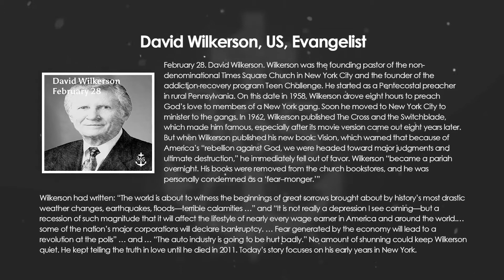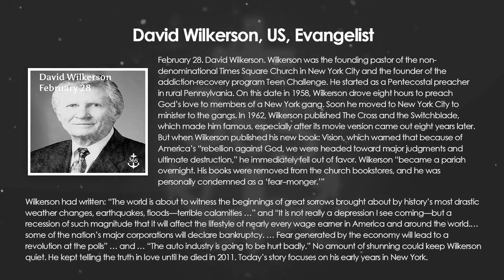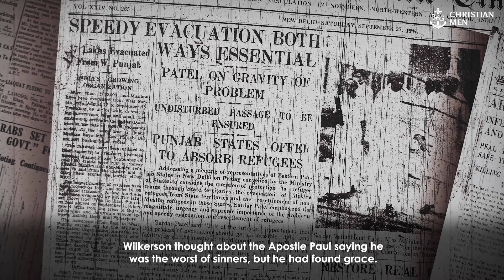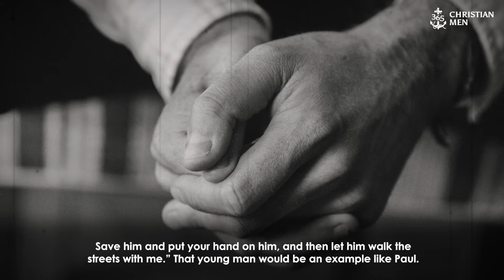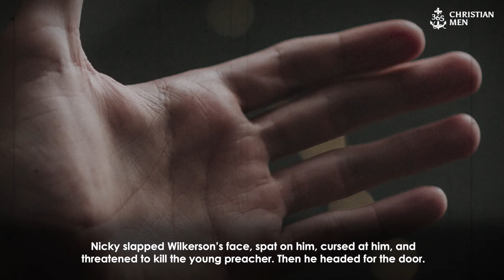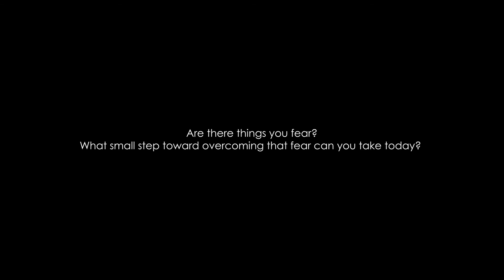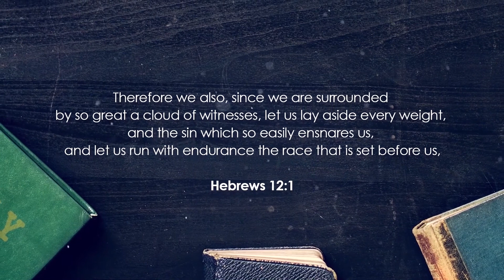February 28th, 2021 David Wilkerson, US, Evangelist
February 28. David Wilkerson. Wilkerson was the founding pastor of the non-denominational Times Square Church in New York City and the founder of the addiction-recovery program Teen Challenge. He started as a Pentecostal preacher in rural Pennsylvania. On this date in 1958, Wilkerson drove eight hours to preach God’s love to members of a New York gang. Soon he moved to New York City to minister to the gangs.
In 1962, Wilkerson published The Cross and the Switchblade, which made him famous, especially after its movie version came out eight years later.
But when Wilkerson published his new book: Vision, which warned that because of America’s “rebellion against God, we were headed toward major judgments and ultimate destruction,” he immediately fell out of favor. Wilkerson “became a pariah overnight. His books were removed from the church bookstores, and he was personally condemned as a ‘fear–monger.’”
Wilkerson had written: “The world is about to witness the beginnings of great sorrows brought about by history’s most drastic weather changes, earthquakes, floods—terrible calamities …” and “It is not really a depression I see coming—but a recession of such magnitude that it will affect the lifestyle of nearly every wage earner in America and around the world.… some of the nation’s major corporations will declare bankruptcy. … Fear generated by the economy will lead to a revolution at the polls” … and … “The auto industry is going to be hurt badly.”
No amount of shunning could keep Wilkerson quiet. He kept telling the truth in love until he died in 2011. Today’s story focuses on his early years in New York.

365 Christian Men is a daily podcast with inspirational stories about real men.